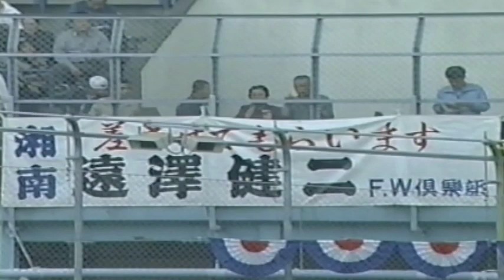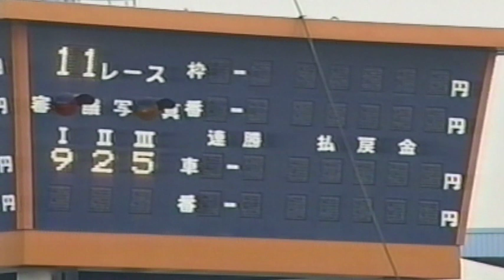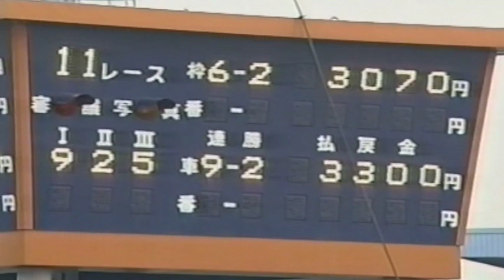【懐かしの競輪】開設48周年花月園記念競輪前節（のんびり懐かしい競輪シリーズ）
1998年11月、開設48周年花月園記念競輪前節の準決勝・決勝戦の模様です。
そういえば、花月園の記念って菊花賞典レースとか名前ついてましたよね！